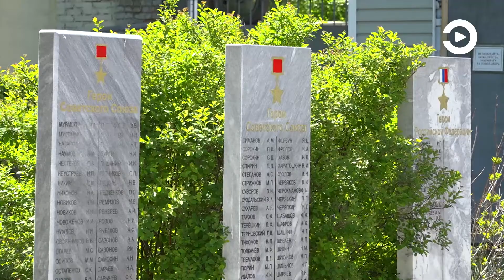Министерство обороны России предоставило возможность регионам создавать свои именные подразделения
В очереди на службу по контракту в эти воинские образования стоят более 200 человек. Сегодня первые желающие уже прибыли на площадь областного сборного пункта для отправки в новые части.